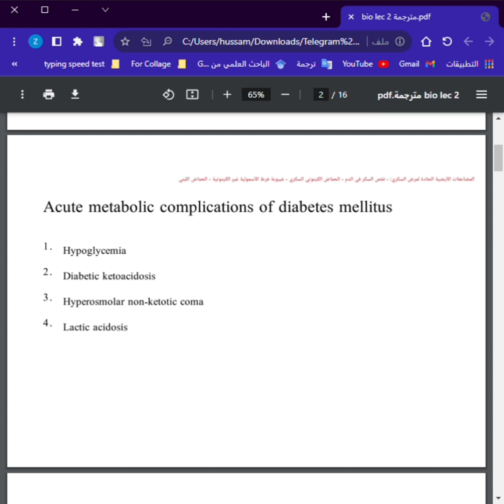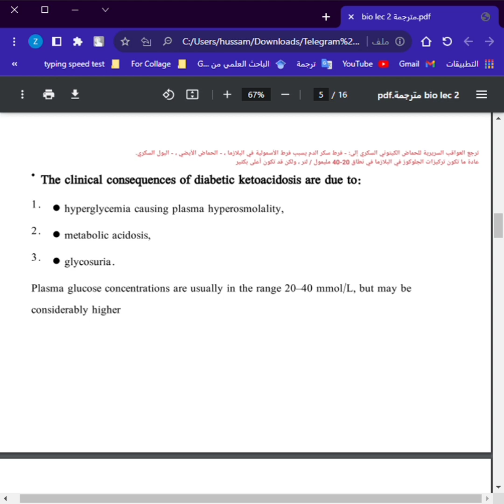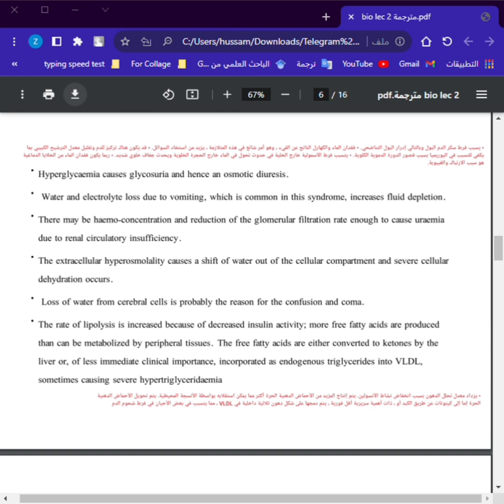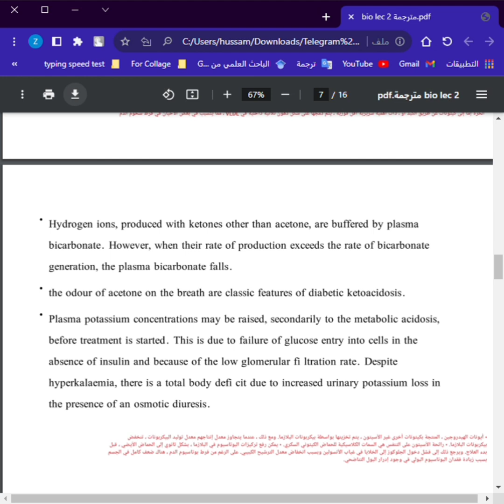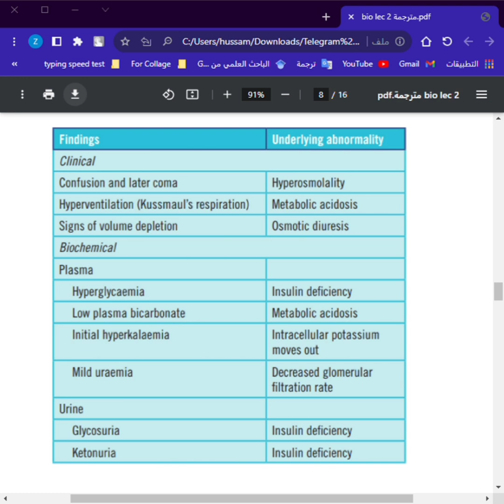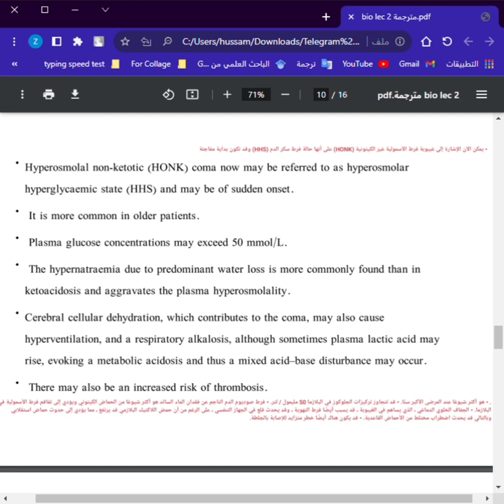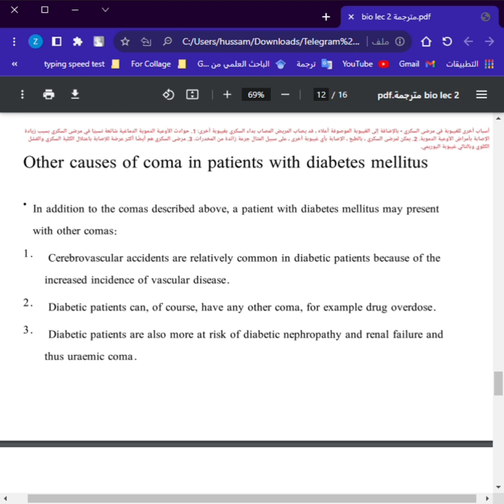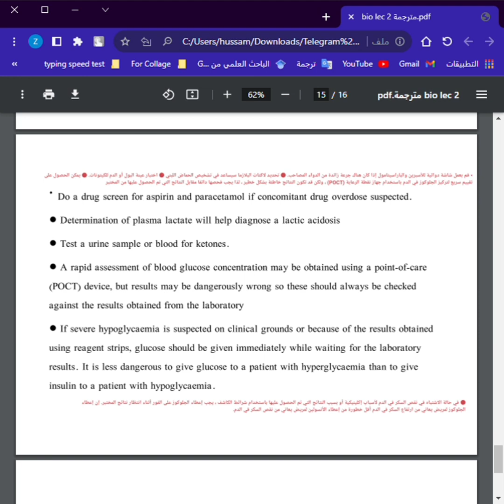bio lec 2 - Diabetes mellitus 2 ( pt.2)